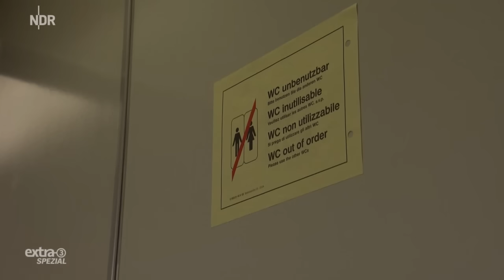Realer Irrsinn: Sylt Shuttle Plus | extra 3 | NDR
Um auf der begehrten Autozug-Verbindung zwischen Niebüll und Westerland auf Sylt einen Konkurrenten von den Gleisen fern zu halten, kam die Bahn auf eine "tolle" Idee.